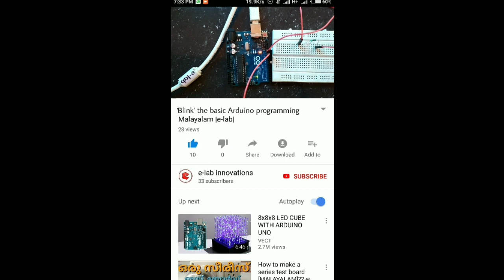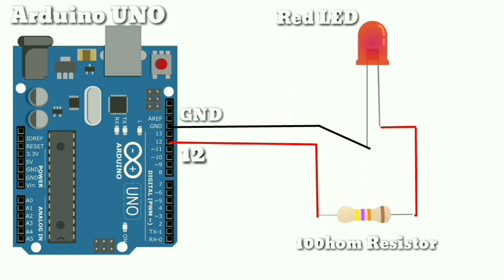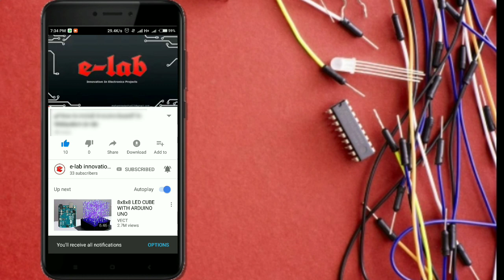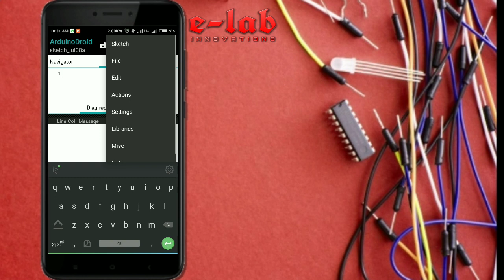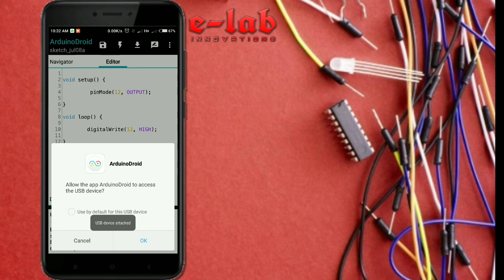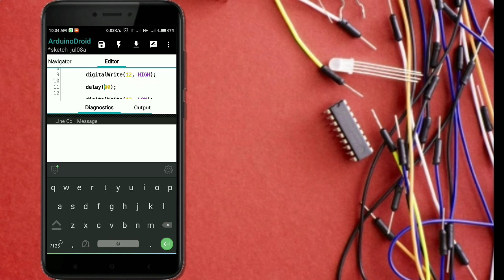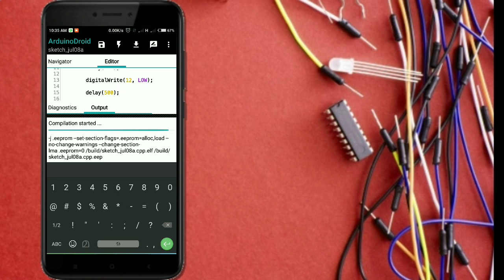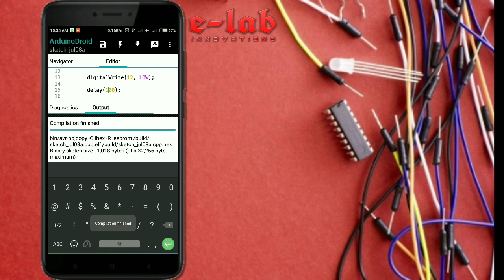5✔ Arduino programming can start from LED blink |Malayalam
Arduino programming can start from LED blink- Malayalam

LED blink ൽ നിന്നും തുടങ്ങാം Arduino പ്രോഗ്രാമിങ്